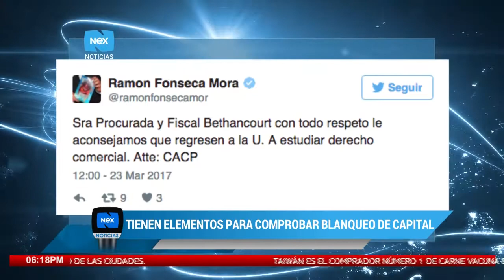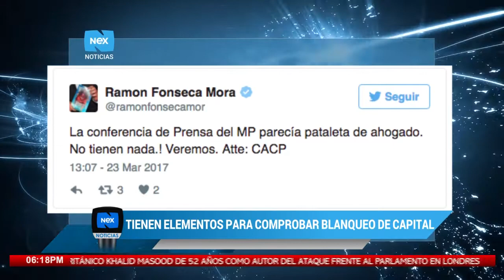Fiscales están tras la pista de dos cuentas bancarias